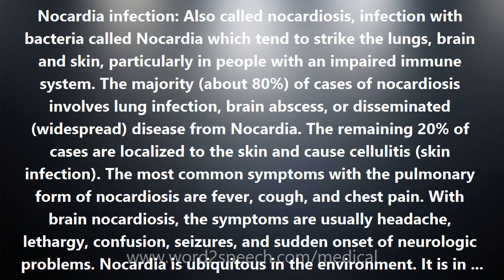Nocardia infection - Medical Meaning and Pronunciation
Title: Nocardia infection

Nocardia infection: Also called nocardiosis, infection with bacteria called Nocardia which tend to strike the lungs, brain and skin, particularly in people with an impaired immune system. The majority (about 80%) of cases of nocardiosis involves lung infection, brain abscess, or disseminated (widespread) disease from Nocardia. The remaining 20% of cases are localized to the skin and cause cellulitis (skin infection). The most common symptoms with the pulmonary form of nocardiosis are fever, cough, and chest pain. With brain nocardiosis, the symptoms are usually headache, lethargy, confusion, seizures, and sudden onset of neurologic problems. Nocardia is ubiquitous in the environment. It is in the soil and in dust particles. The inhalation of Nocardia spores usually initiates pulmonary nocardiosis. The skin form of nocardiosis is contracted through soil contamination of wounds. There is no evidence for person-to-person transmission of Nocardia. Outbreaks of nocardiosis can occur in immunocompromised patients, including persons with malignancy, connective tissue disorders, bone marrow transplantation or solid organ transplantation, high-dose corticosteroid use, and HIV/AIDS. The diagnosis of Nocardia may be difficult. Newer molecular diagnostic and subtyping methods can assist in earlier diagnosis. Nocardia asteroides is responsible for at least 50% of invasive Nocardia infections. Other species of Nocardia that may cause disease include N. farcinica, N. nova, N.transvalensis, N. brasiliensis, and N. pseudobrasiliensis.